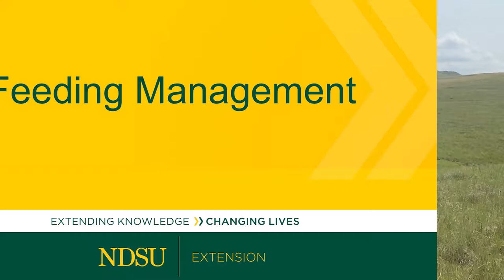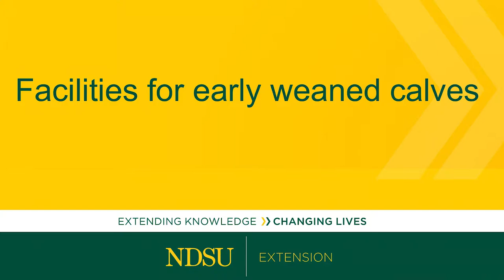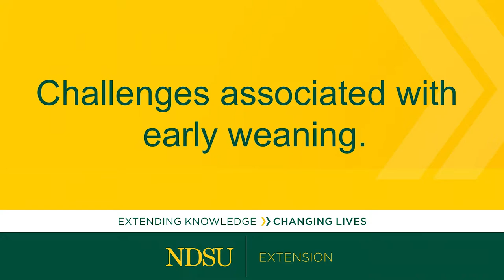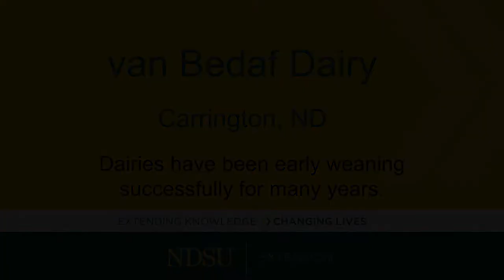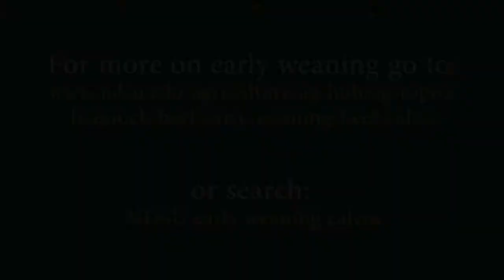Benefits of Early Weaning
We know you have heard all the benefits of early weaning…reducing forage demands on pasture, reducing nutrient requirements of cows, marketing flexibility, etc.  Particularly in a drought year, early weaning is a commonly recommended management strategy, but it can be hard to think about implementing something like this if you’ve never done it before.  In this video, our NDSU Extension Livestock Specialists and Agents interviewed several producers who have successfully early weaned for years.  They will share the benefits, some of the challenges, their management philosophies, and some things to consider.  We even have a dairy producer involved because – let’s face it – they are masters at early weaning! Our goal for those of you who watch this video is that you walk away thinking that you can make early weaning work for your operation with just a little bit of planning.  Take a look and let us know what you think.